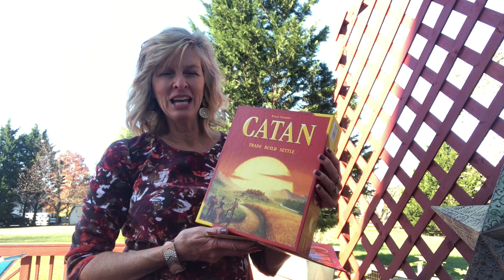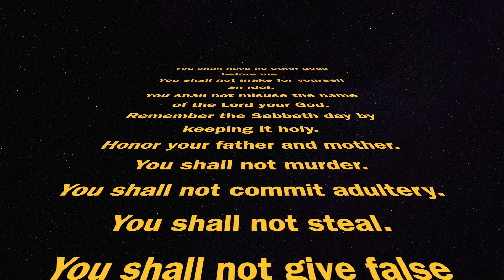Kids Connection 08 - What is the law of God stated in the 10 commandments?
The New City Catechism:
Question 8: What is the law of God stated in the 10 commandments
Answer 8: You shall have no other gods before me. You shall not make for yourself an idol. You shall not misuse the name of the Lord your God. Remember the Sabbath day by keeping it holy. Honor your father and your mother. You shall not murder. You shall not commit adultery. You shall not steal. You shall not give false testimony. You shall not covet.

Verse: Exodus 20:3
You shall have no other gods before me.

Virtual Kids Connection is a segment of the Sunday Morning Worship service. The material for these segments comes from the New City Catechism.

Adult and Children's Education 9:00 am
Coffee & Fellowship 10:00 am
Worship Service 10:30 am
17550 West Willard Road
Poolesville, MD 20837